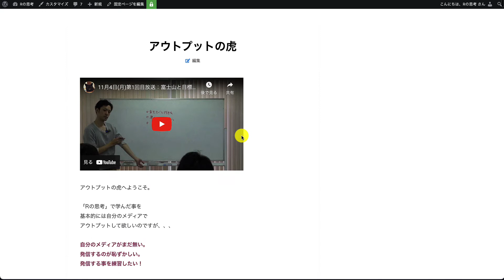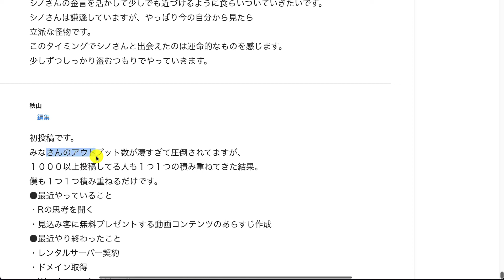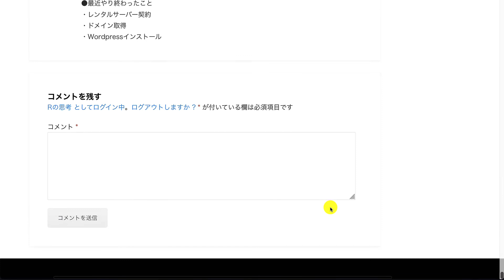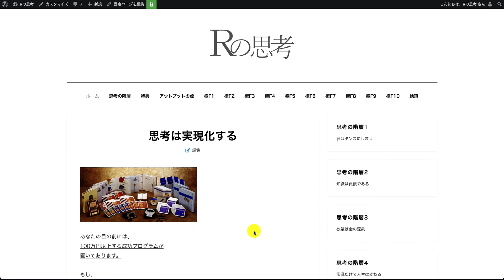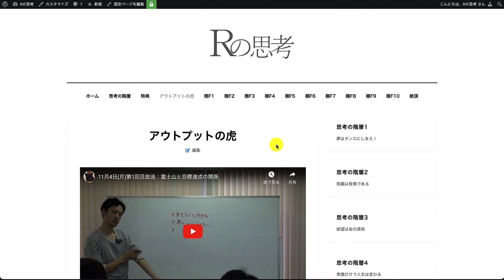【副業の罠】第15話：メールしました。